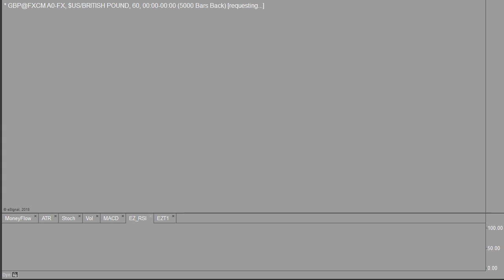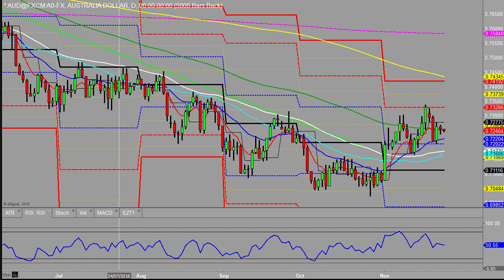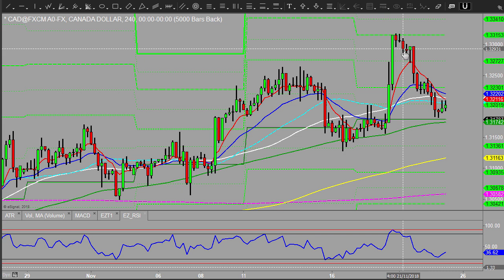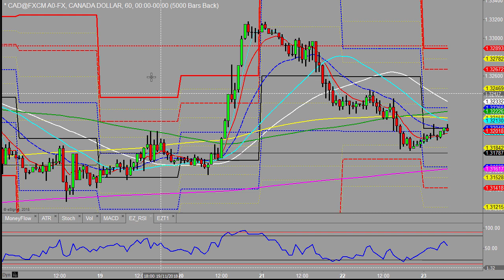Morning Outlook 23rd November